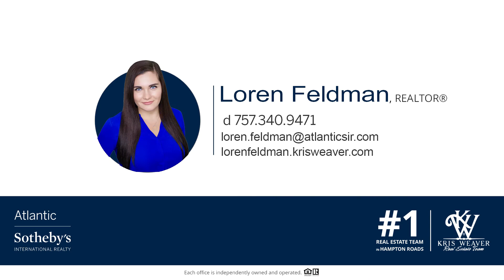Extraordinary Is... Loren Feldman, REALTOR®️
"I love this area and I am ready to help you find your dream home here or anywhere across the globe. You can relax, I will make the home buying and selling process as stress-free as possible. Sit back, let me house hunt and negotiate the best terms on your behalf. It is my ultimate goal to save you time and money."

Learn more about Loren by clicking here - lorenfeldman.krisweaver.com